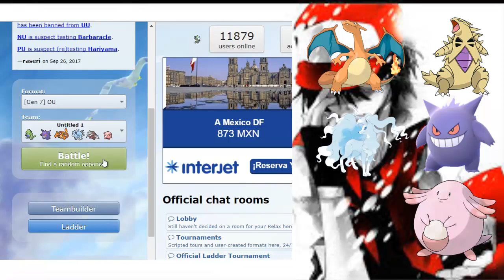un poco de showdown- wolfmaster97